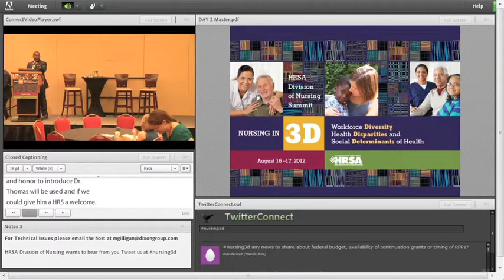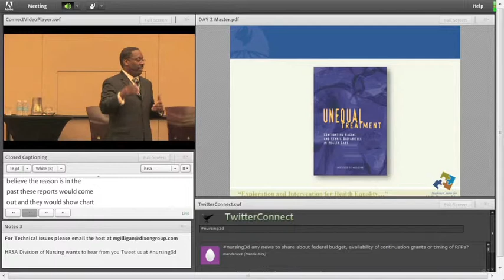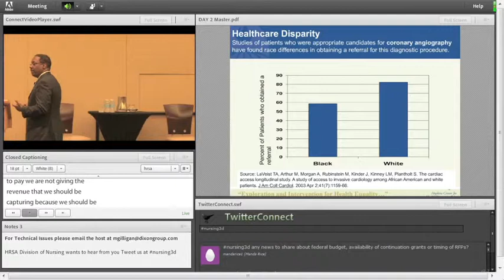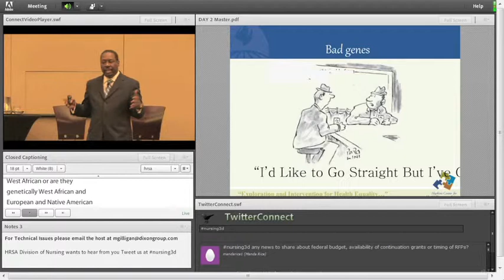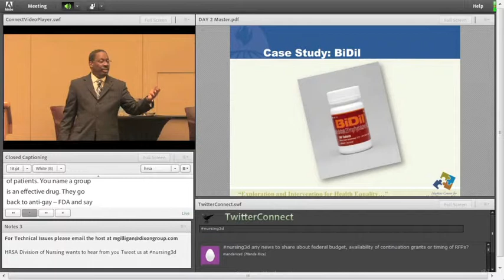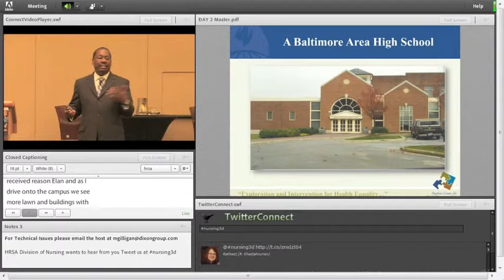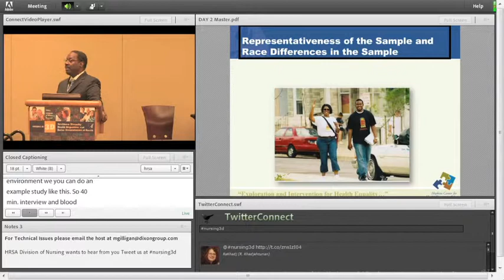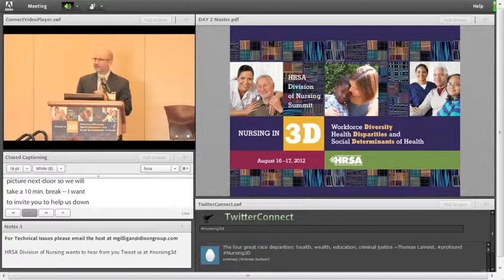Nursing in 3D: Integrating the 3 Ds - Thomas LaVeist